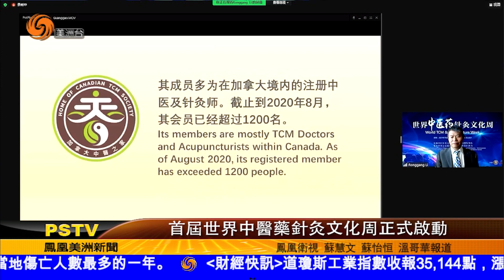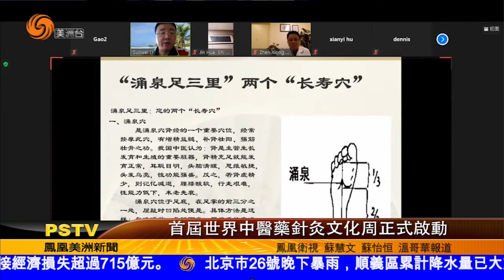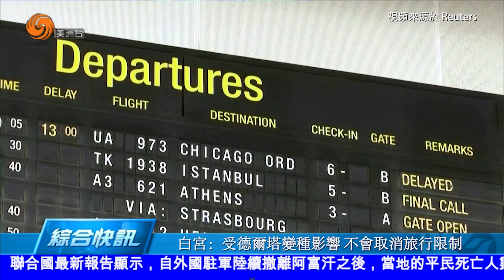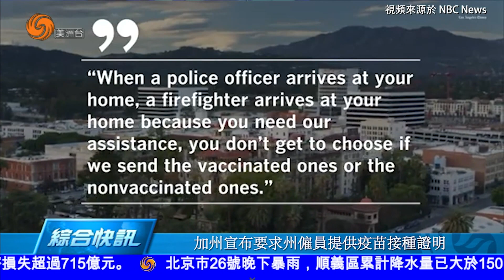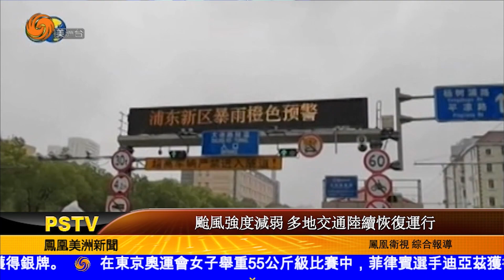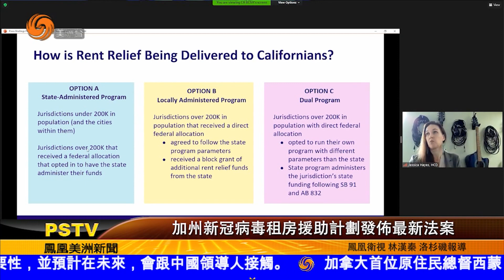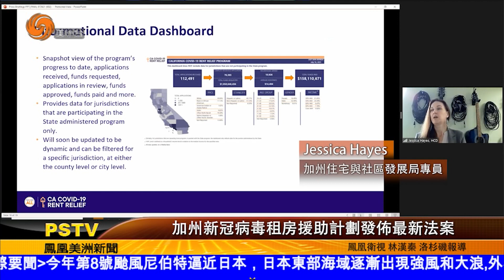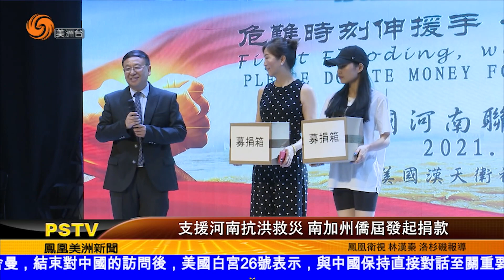0726 美洲新聞